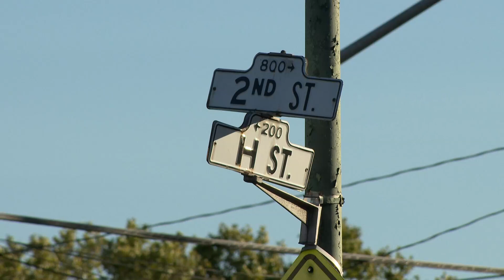Lightning strikes Modesto church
Modesto church still standing after being struck by lightning

Other than the exterior damage, church leaders say they had to shut down one of their a/c units because it made a loud noise after the lightning.